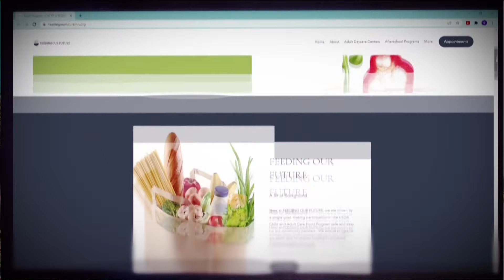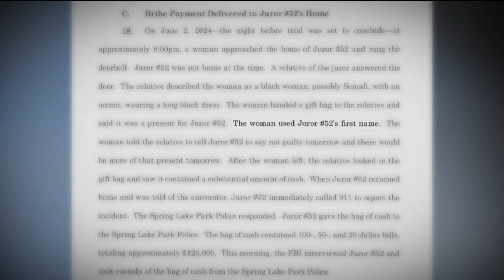Jury returns split verdict in Feeding Our Future fraud trial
The verdict comes after weeks of witness testimony and a scandal within a scandal, as one member of the jury was allegedly bribed with cash for their vote to acquit.